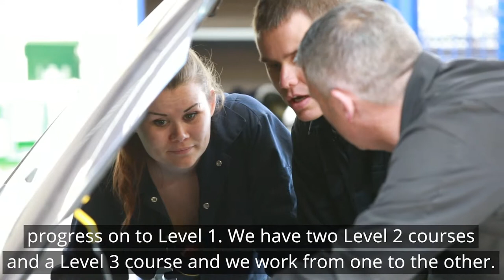Meet Frank Poulson, a Game and Motor Vehicle lecturer at Sparsholt College